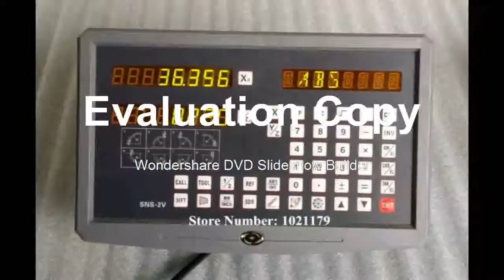long much DRO and linear scale linear sensor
long much  DRO and linear scale  linear sensor long much  DRO and linear scale  linear sensor